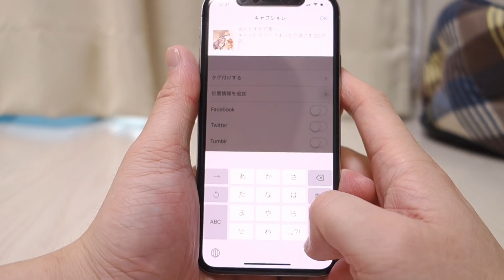猫ズのInstagram開設の報告と夜猫一時休止の報告。窓から外を眺める猫ズ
茶トラ猫の「ちゃい」と、サバトラ猫の「すし」についての嬉しい新企画発表と寂しいお知らせです。2匹のInstagramを開設しました。夜猫は一時休止いたします。
本日の窓から外を眺める様子が、かわいい猫の動画も楽しんで下さいね。

基本は毎日19時更新です。
猫好きの方は共感して楽しんで貰えたら嬉しいです。
かわいい・おもしろい動画をアップしていきますので、猫を飼いたくても飼えない方は是非とも飼っているつもりで毎日の様子を楽しんでいって下さいね。

「メディア関係者の方々へ」
このチャンネルでは我が家の猫ズと時々野良猫の動画をアップしています。